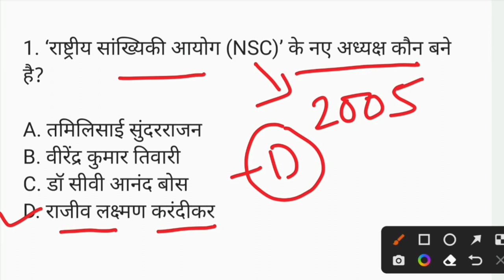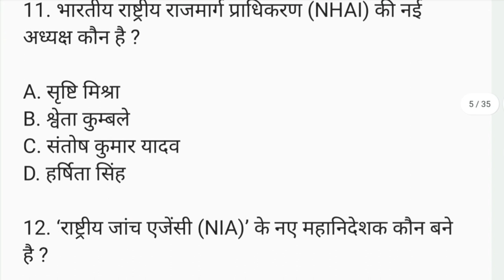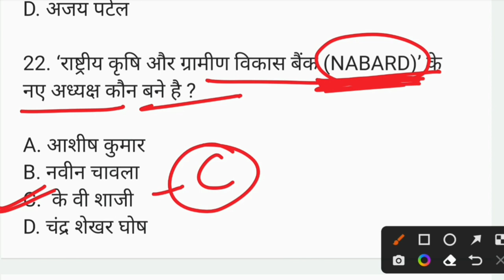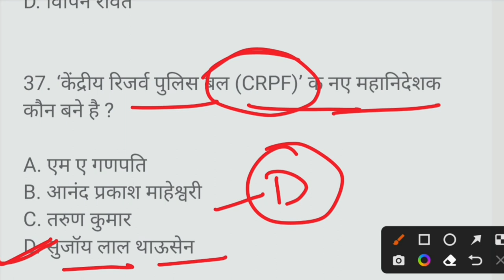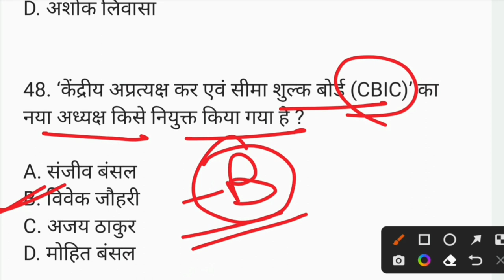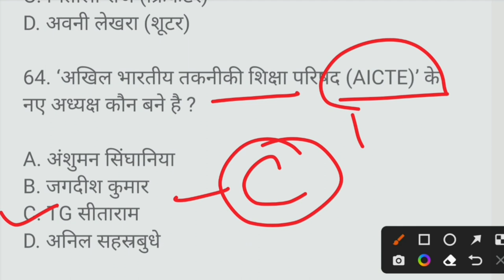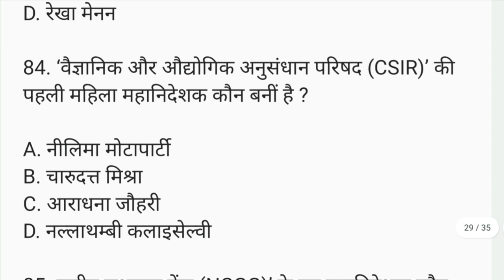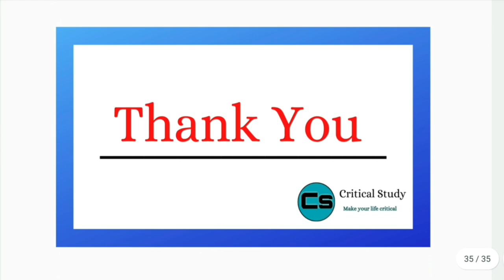महत्वपूर्ण नियुक्तियां 2023 | Niyuktiya 2023 | Current Affairs 2023 | Vartman mein kaun kya hai 2023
दोस्तों आज हम 2023 सभी महत्वपूर्ण नियुक्तियां ( February 2023 तक )  से जितने भी important question बनेंगे व उनसे उनसे realated फैक्ट के बारे मे हम इस वीडियो मे डिस्कस करेंगे , जोकि सभी आगामी प्रतियोगी परीक्षाओं जैसे - SSC , Railway, NDA, UPSC, State PCS, Banking Exams के लिए उपयोगी है |

Critical Study

Additional Related-
appointment 2023 || appointment 2023 by gaurav sir || important appointment 2023 ||appointment 2023 current affairs ||appointment 2023 gk || appointment 2023 February || appointment
important appointment 2023 mcq ||appointment 2023 quiz || recent appointment 2023 || niyukti 2023 || niyukti 2023 current affairs || niyukti 2023 trick niyukti 2023 gk trick || mahatvpurn niyuktiyan 2023 || niyuktiya 2023 se sambndhit prashn || niyukti se jude sawal || current affairs 2023 niyuktiya || current affairs 2023 niyukti || current affairs 2023 new || current affairs 2023 speedy || current affairs 2022 last 12 month || current affairs 2023 most important questions ||महत्वपूर्ण नियुक्तियाँ 2023 || महत्वपूर्ण नियुक्ति 2023 || 2023 की महत्वपूर्ण नियुक्ति || पिछले 6 महीने की नियुक्तियाँ || 12 महीने के टॉप नियुक्ति || Critical Study